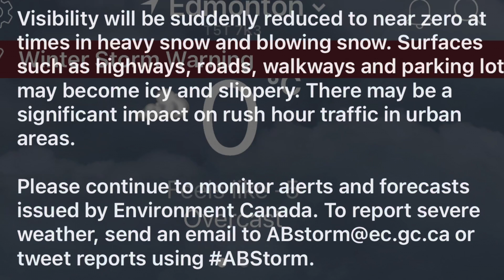Blowing snow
Weather is horrible 🥶🥶🥶